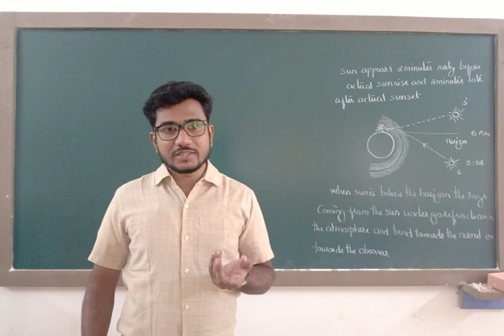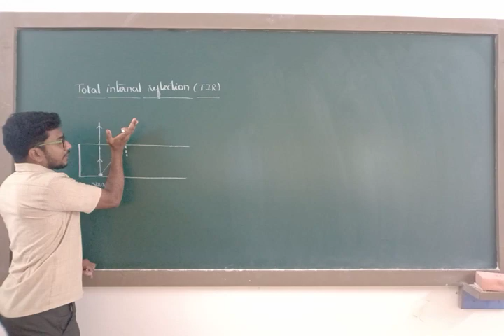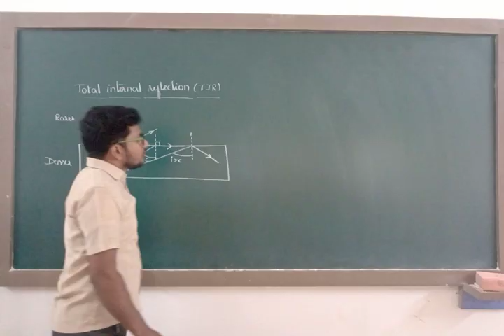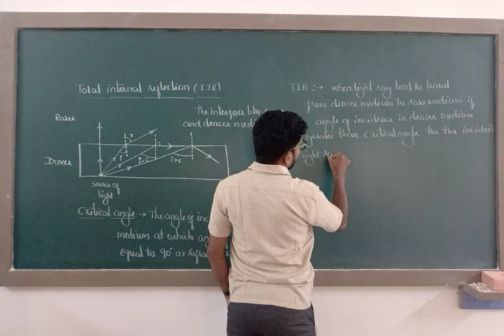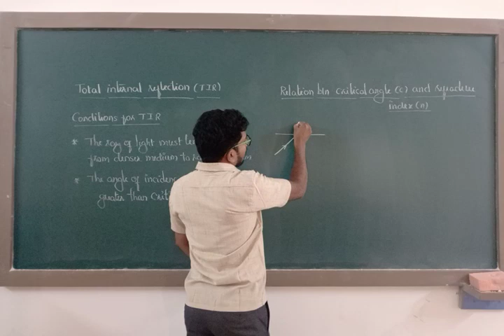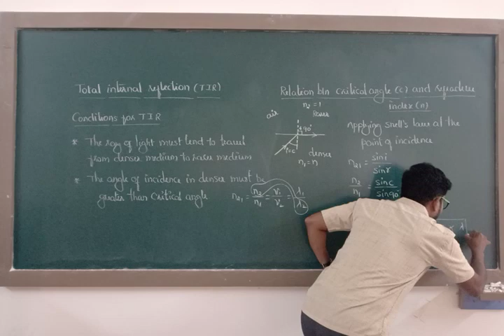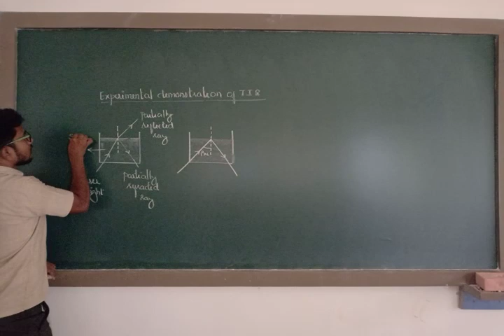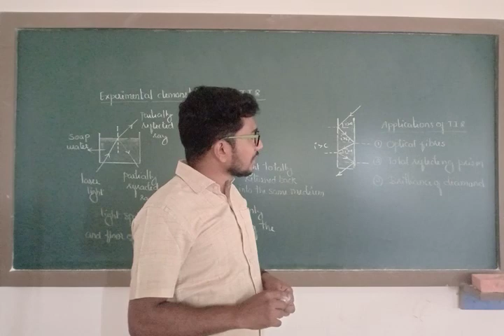Ray Optics Part-8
PHYSICS CLASS BY: SRI.DHARESH KUNTOJI